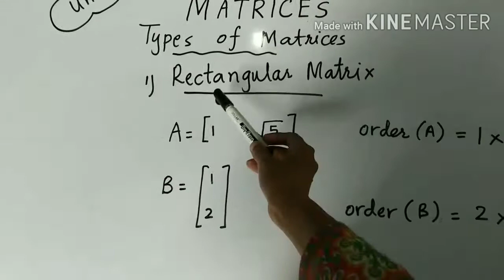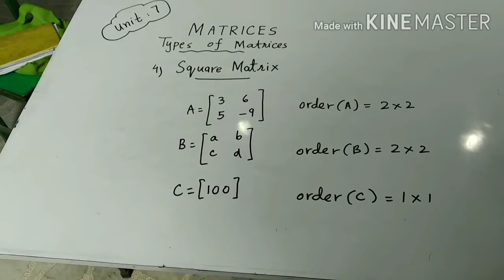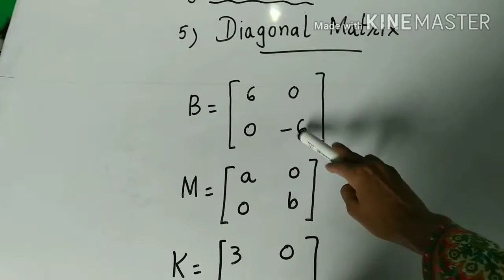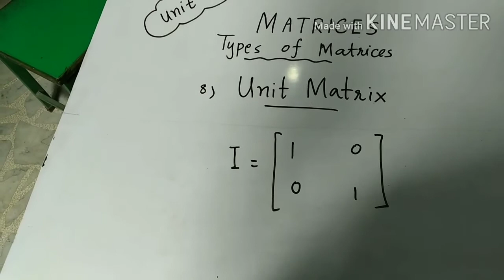Types of Matrices.. Chapter # 7 (part 2)